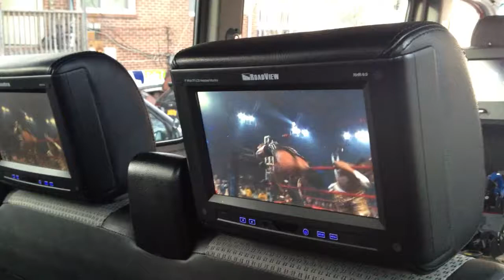Mercedes 2500 custom VAN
We did five screens on this VAN with DVD player and Xbox plus the alpine head unit in the front with navigation and bluetooth. Hope you like it.